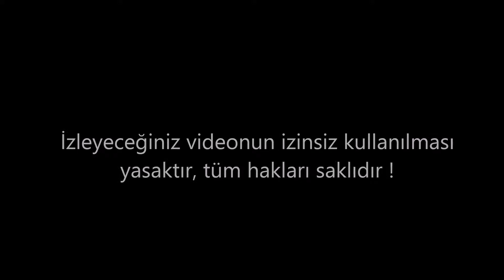ANATOMİ SANAT AKADEMİSİ- Yetenek Sınavlarına Hazırlık Resim Kursları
GÜZEL SANATLAR FAKÜLTESİ ÖZEL YETENEK SINAVLARINA HAZIRLIK  EĞİTİMİ KURUMU